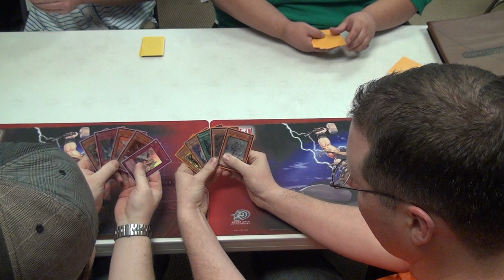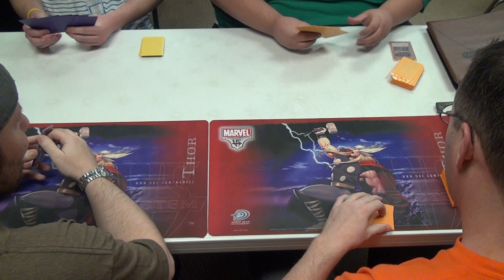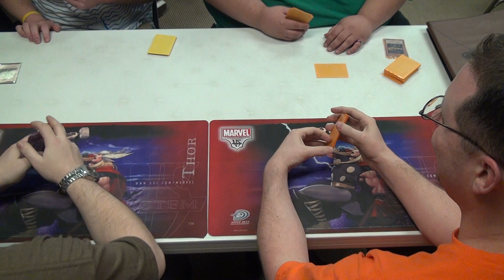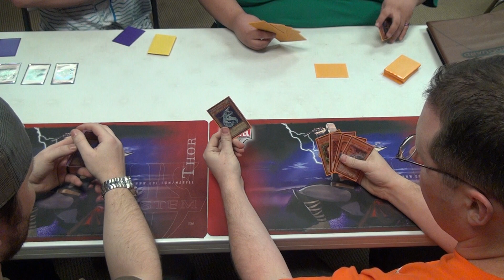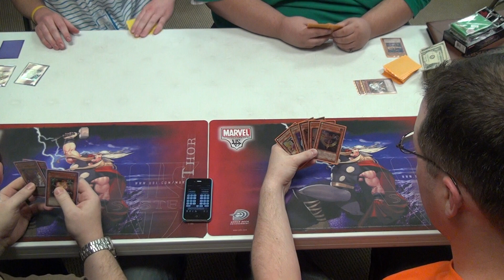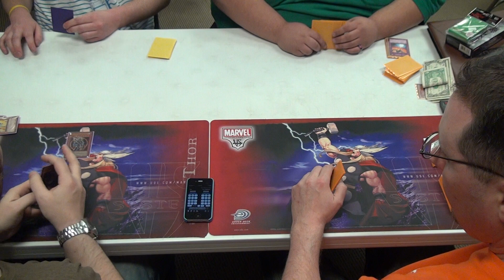YuGiOh Tag Team - Level 1 vs Samurai Dragons - Top 4 Duel 1 - 02/26/12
Steve and me (Level 1) vs. Chase and Crow (Samurai Dragons)
Top 4 Duel 1